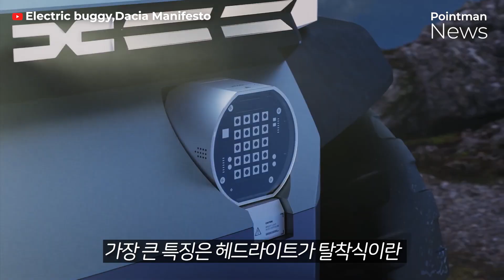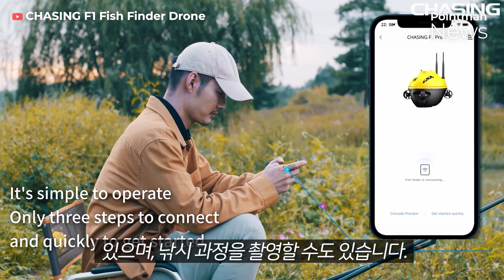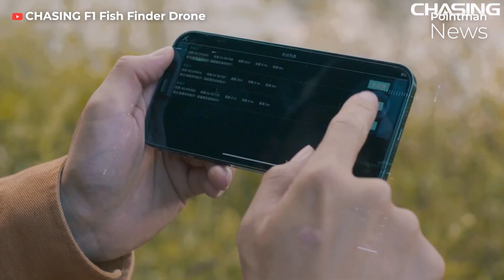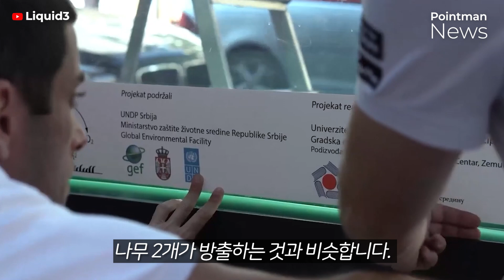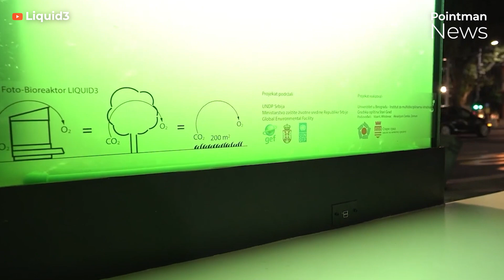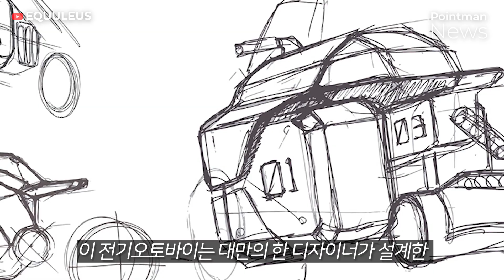전기자동차부터 어군탐지기 드론까지, 미래기술 10가지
전기자동차,전동스케이트,어군탐지기 드론등 혁신적인 기술과 새로운 발명품들이 지금 이순간에도 전세계에서 출시되고있거나 개발되고 있습니다. 지금 전세계에서 가장 앞선 첨단기술 10가지를 준비했습니다. 이중에는 아직 현실화되지는 않았지만 창의적인 디자이너들의 컨셉디자인도 있습니다. 그렇지만, 가까운 미래에 이러한 것들이 출시되어질지 모릅니다. 지금 이순간의 혁신적인 기술을 미리 만나실 수 있습니다.

1) 전동스케이트, E-스케이트(Airtrick E-skates)
전기를 이용한 교통수단은 전기자동차만 있는 것은 아닙니다. 이 전동스케이트는 소형전기를 이용합니다.  거리에서 쉽게 볼 수 있는 전기자전거나 전기스쿠터 보다 크기도 작으며, 모양은 롤러스케이트와 같습니다.

2) 루마니아의 독특한 전기자동차(Dacia Manifesto)
루마니아는 동유럽에서 가장 자동차 제조가 활성화된 곳입니다. 이런 루마니아에서, 한 자동차 제조업체가 독특한 전기자동차를 선보였습니다. 현재 여러가지를 테스트중에 있으며 양산한것은 아닙니다. 그렇지만, 이 전기자동차의 독특한 점들로인해 주목받고 있습니다.

3) 산소통이 필요없는 엑소러그(ExoLung)
산소통없이 물속에서 오래 수영하고 싶다면 방법이 없을까요? 이 도구는 약 5m 길이의 공기공급 호스가 수면위의 부표와 연결되어 있으며, 다른 한 쪽은 가슴에 부착된 에어백과 연결되어 있어, 간편한 구조라 할 수 있습니다. 물속에서 해산물을 채취하는 우리나라 제주의 해녀나 또한 해양에서 작업을 해야하는 잠수부등에게 매우 유용한 도구라 할 수 있습니다.

4) 어군탐지기 드론(CHASING F1 Fish Finder Drone)
낚시를 좋아한다면, 물속에서 어떤 일이 일어나고 있는지 관심을 갖지 않을 수 없을 것입니다. 이 드론은 고기를 잡는 어부나 전문 낚시인들에게 매우 유용한 드론이라 할 수 있습니다. 이 드론은 물속에서 다양한 역할이 가능하며, 최대 약 20m까지 잠수가 가능한 것으로 알려져 있기도 합니다.  이 드론이 있다면, 물속이 어떤 지형인지 파악할 수 있으며, 낚시 과정을 촬영할 수도 있기때문에 낚시에대한 새로운 경험을 가능하게 해줍니다.

5) 나무재질의 투홀드(2Hold)
이 독특한 아이디어 발명품은 나무재질로 이루어져 있으며, TV를 시청하거나 테블릿등으로 인터넷 검색시 기분좋은 시간을 만들어줍니다. 원하는 방식으로 다양하게 변형할 수 있는 이 놀라운 제품을 만나보세요.

6) 광생물 반응기(Liquid3)
이 장치는 액체 나무로 불리우는 광생물 반응기로, 이산화탄소를 흡수하고 산소를 방출하는 미세 조류가 들어있는 물 탱크라 할 수 있습니다. 이 장치 하나가 방출하는 산소의 양은 놀랍습니다. 해당 전문가들은 약 10년 수령 나무 2개가 방출하는 것과 비슷한 양이라고 밝히고 있습니다.

7) 택배전용로봇 얀덱스 로버(Yandex Rover)
이 로봇은 소량의 택배 전용 로봇입니다. 2019년에 처음 출시되었으며, R2, R3등으로 성능이 개선되어 왔습니다.  이 로봇은 특수렌즈와 여러개의 카메라, 초음파 센서, 모터등이 장착되어 있습니다. 이제 택배운송등은 보다 빠르게 로봇이 대체할 것으로 보입니다.

8) 부산의 스마트시티(Oceanix Busan)
부산의 스마트시티는 대한민국 부산의 미래도시를 의미합니다. 이 오세아닉스 부산 프로젝트는 추진중에 있습니다. 이 미래도시는 자연과 조화로움을 중요시하고 있습니다. 그렇지만, 현재 대한민국의 부동산 경기는 침체상태에 있으며 앞으로도 이에대한 전망가능성이 불투명함에따라 부산의 스마트시티의 미래가 어떻게 될지에대한 미래는 더욱 관심을 갖게 만듭니다.

9) 재사용가능한 미래형 우주선컨셉(LETO TITAN COSMOS)
전세계적으로 우주산업분야가 가장 빠르게 발전되고있는 곳은 미국이나 중국일 것입니다. 하지만, 스페인도 우주산업에 깊은 관심을 가지고 있는것 같습니다. 이것은 스페인의 한 디자이너가 가까운 미래에 달에서 광석을 채굴할때 유용한 우주선을 디자인한 것입니다. 상상속의 디자인이지만, 조만간 달이나 태양계의 행성들을 우주선이 왕복하게 될지 모릅니다.

10) 대만의 전기오토바이, 에큘레우스(EQUULEUS)
오토바이하면 일본의 야마하가 떠오를정도로 일본은 오토바이의 강국입니다. 하지만, 이제는 달라지고 있습니다. 이 전기오토바이는 대만의 한 디자이너가 설계한 것으로 산림이나 순찰을위한 전용 오토바이로 디자인되었습니다.

00:00 - 전동스케이트, E-스케이트(Airtrick E-skates)
00:54 - 루마니아의 독특한 전기자동차(Dacia Manifesto)
01:48 - 산소통이 필요없는 엑소러그(ExoLung)
02:38 - 어군탐지기 드론(CHASING F1 Fish Finder Drone)
03:30 - 나무재질의 투홀드(2Hold)
04:08 - 광생물 반응기(Liquid3)
05:03 - 택배전용로봇 얀덱스 로버(Yandex Rover)
05:55 - 부산의 스마트시티(Oceanix Busan)
06:46 - 재사용가능한 미래형 우주선컨셉(LETO TITAN COSMOS)
07:40 - 대만의 전기오토바이, 에큘레우스(EQUULEUS)

*포인트만 뉴스(Pointman News)는 리뷰에 표시된 제품이나 비즈니스와 관련이 없습니다. 표시된 모든 상표는 해당 소유자의 자산입니다.